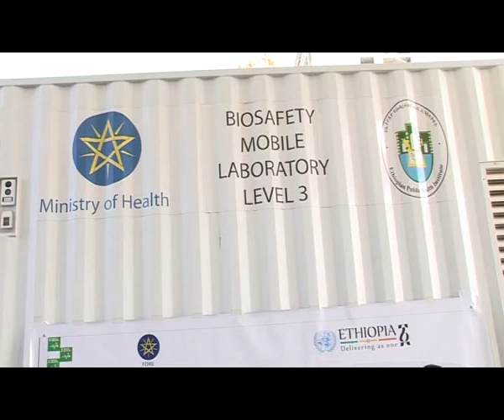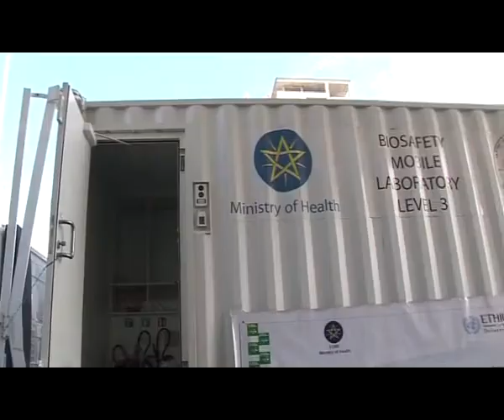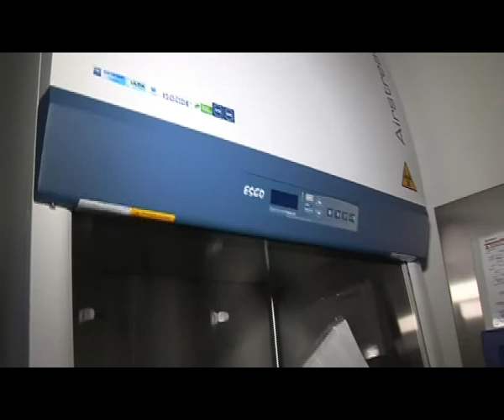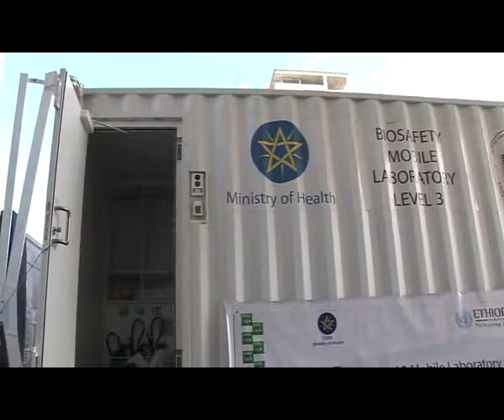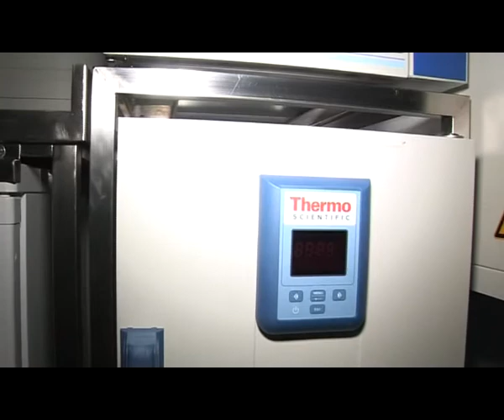ለአስተማማኝ የጤና ደህንነት